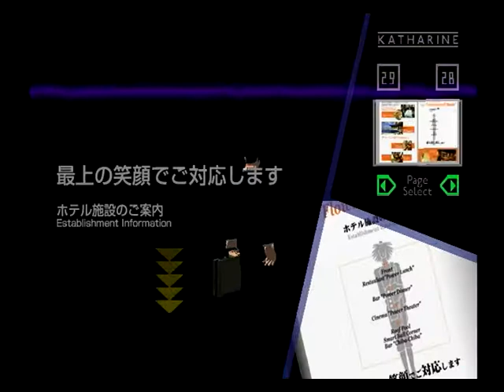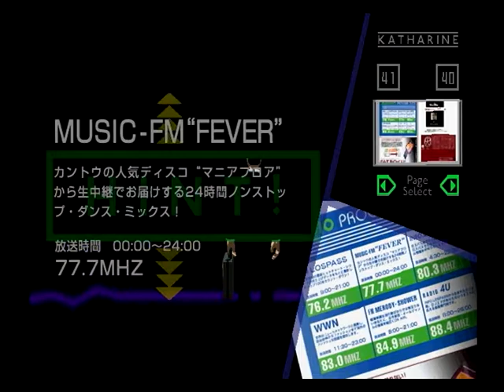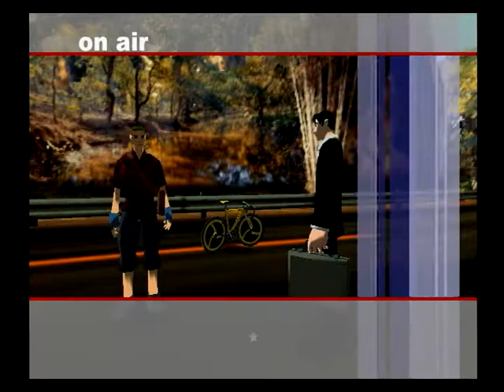43.[Flower, Sun, and Rain] Träumerei（part 2）[花と太陽と雨と]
Flower, Sun, and Rain(花と太陽と雨と , 2001)：Japanese video games
※一部無音箇所がございます。ご了承のほどお願い申し上げます。

[Träumerei]：part 2

【Memory 12】
[モンド スミオの一日]
１．エド・マカリスターからの電話：永い眠りから覚めたモンド。モンドは生き返ったようだった。それに対し「その通りです」と返すエド。再び、空港を目指す。

２．部屋（402号室）でコーヒーを飲む：この島にはモンドを狂わす何かがある。抜けられない日常に終わりはあるのか。そのようなことを考えていた時、部屋から「キャサリン」が消えている事に気付く。

３．仕切り直して飛行場を目指す：自分は一度死に、この島は永いループに縛られている。エドからの説明をそのまま信じることは出来ないモンド。依頼を続行すれば、全ては解決するというエド。兎に角、飛行機の爆発を食い止めることに集中するしかないようだ（エドの云うように、「単細胞のモンド」は仕事に没頭し、いずれ気にならなくなりそうだ）。

４-１．連邦特別捜査官レミー・ファウジルからの質問：中庭にいたレミーから、妙な質問をされた。
（１）生き返った事を憶えているか：全く心当たりはない。
（２）「ユーロ・マスプロ」という単語に聞き覚えはあるか：知らない。
（３）救世主に憧れるか：救世主だと言われ、期待され続ける事は悲劇であり、その器量は無いと答えるモンドに対し、レミーから「経験的ね？」と返される。
（４）この島と自分の意志を共鳴させるアナタ（モンド）は一体、何者なのか：レミーには解っている。モンドの役割、この島（或いはレミー自身も）がモンドに救いを求めていることを。
（５）「イレブン」と呼ばれた改革の子供たちを憶えていないのか：大きな闇と悲劇の中で生活し、そこから逃れた１１人の改革の子。その１１人の中にモンドも含まれているという。

４-２．レミーからの指摘と会話
（１）モンドが殺されるまでに起きた飛行機爆破事件には、一定の条件が整っている：モンドの仕事（ロスパス住民や滞在者への介入）が完了した瞬間、飛行機は爆発する。モンドが休息（睡魔、ブラックアウト）することで、一度、この世界は閉じる。

（２）アタッシュケースは相棒が持っている：相棒はショッピングセンターで待っている。

５．連邦特別捜査官コシミズ ヨシミツ：レミーの相棒、コシミズ ヨシミツの手には「キャサリン」が見当たらない。「キャサリン」をステップから取り戻したものの、爆風で飛ばされてしまったという。
　そして、レミーは「イレブン」であったモンドを探していたという。

６．再会：「キャサリン」が飛ばされたという方へ向かう。途中、唐突で居丈高な物言いの男から、アタッシュケース（「キャサリン」）の事を聞き、ようやく「キャサリン」と再会する。

７．依頼：居丈高な男は「キャサリン」の居場所を教えた礼を受け取ってやると言い、何故かモンドは恩返しの依頼を受けることになる。依頼内容は、この男が「適正」かどうかを「ナツコ様」に確認すること。

８．408号室へ：ホテルのフロントに戻り、エドからナツコの部屋が408号室であることを聞き、向かう。

９．408号室：ナツコに「適正」と事を伝えるが、心此処に在らずのようで、話を聴いているのかどうかよく分からない。関心無さげなナツコから発せられた数少ない言葉（それも、一々モンドから訊かれないと答えない）から「ラジオ」に用があると判断し、フロントへ戻る。

１０．介入：エドによると、ナツコはホテルの常連客で、毎回違うパートナーを連れてきてはラジオを使い、何かを試みているという。ナツコは麦畑にラジオを流し、麦が好きな曲を探している。取り敢えず、ラジオに介入する。
壊れたラジオ（Radio）：Type - I(777)

麦畑にいるタカオカの所へ向かう。

１１．いい自転車だな：麦畑までの道のりは遠いので、ケンの自転車を拝借する。

１２．もう一度伝えろ：コスプレしたオッサン（タカオカ）は、適正するために全精力を注ぐ。モンドは適正資格の結果を確認するために、ナツコの部屋へ戻る。

[モンド スミオ(Sumio Mondo)]：職業は探し屋（Searcher）。実に都合のいい相棒「キャサリン（万能電算解除機）」と共に探し物を見つける（後にホテルで、実に都合のいいガイドブック「ロスパス」を手に入れる）。愛車は、トヨタセリカ（愛称は”ギグス”。ガソリン車）。ホテル”花と太陽と雨と”からの依頼を受け、ロスパス島に入る。依頼内容は、ロスパス島を狙い、飛行機に爆弾を仕掛けているテロリストを発見し、テロを防ぐこと。宿泊している部屋は402号室（ツインルーム）。空港へ仕事に向かおうとするも、急な依頼を断れず（お人好しだからなのか）に、なかなかたどり着くことが出来ない。
　死から目覚めたモンドの１２回目の一日が始まる。

[エド・マカリスター(Edo Macalister)]：ホテル”フラワー・サン・アンド・レイン”の支配人（兼ポーター）。モンド スミオに仕事の依頼をしたクライアント。ロスパス島を狙うテロリストを見つけてもらうことが、彼の依頼内容。モンドがスーと共に試みた、スーの失われた過去と島の謎への介入以降、明らかに機嫌が悪くなる。
　改めてモンドに、この島は永遠の一日を繰り返している事を説明する。

(ステファン・シャルボニエとエド・マカリスターの関係性)：賭け仲間（そして、対立関係）。ステファンは、モンドにゲーム（刺激）を繰り返し与えて、問題に対しどう解決を図るのか（反応）というテストをし、エドは、その実験の「立会人」である。
　結果、モンドはテストに合格、サンプルとして最適な人物と認められ、次の段階へと進む。エドの合格基準は判然としないが、少なくともステファンは、インスピレーションを把握するのには、モンドは最も適した存在であると考えていることは想像できる。
　エドとの関係性は、ステファンから語られているだけで、エドからは何もない。ステファンの云うように、全てはエドの意のままに事が進んでいるのだろうか。

(モンドとの関係性)：依頼主エドと請負人モンド。
(モンドが感じた印象)：ホテルマンとしては問題ないが、ゆとりがなく、目は笑っていない。裏表があるタイプ。ゲームの黒幕か。

(モンドへの暗示)
「とても本能に忠実です　ええ　正しいです」

[タカオカ グンジ(Gunji Takaoka)]：居丈高で唐突な物言いをする中年男性。何故かモンドはこの男に恩返しをすることになる。「ナツコ様」に「適正」されたいらしい。「適正」されるためなら己の全てを捨てる事を厭わない覚悟が伝わってくる。
(モンドとの関係性)：是が非でも「適正」されたいタカオカと麦畑までの道のりが面倒臭いモンド
(モンドが感じた印象)：居丈高で唐突で奇天烈な発言をするオッサン。

[ナツコ(Natsuko)]：408号室（スイートルーム）に宿泊する女。このホテルの常連客で、毎回違うパートナー（今回はタカオカ）を連れてきてはラジオを使い、何かを試みている。麦畑にラジオを流し、麦が好きな曲を探しているというのだが、ナツコたちの行っていた「試み」と何か関係があるのだろうか。

[ユーロ・マスプロ(Euro Maspro)]：世間では決して明るみになることは無い大規模な組織的計画。連邦捜査局が長年追い続けている事件。世界中で起きている幼児誘拐事件（「現代の神隠し」と呼ばれている）やテロの背景に、この計画を立てた組織の介入があると連邦捜査局は考えていた。
　フランス領の或る島に一斉捜査が入り、そこで製造された戦略兵器「ステップ（人間爆弾）」の身元（生産地）がロスパス島であることから、世界に跨（またが）る「人間密輸」の存在が明らかとなった。これにより、連邦捜査局は漸（ようや）く「ユーロ・マスプロ計画」の一角を知ることとなる。そして、このロスパス島こそが、人間密輸の最重要拠点であった。

[イレブン(ELEVEN)]：ユーロ・マスプロに参加（強制参加）した被験体（シェルター・キッズ）の内、「改革の子」と呼ばれる、シェルターを脱出した１１人の子供たちの事（恐らくは、適正者）。レミーは、自分とモンドは共に施設を脱出した仲間、「イレブン」であるという。